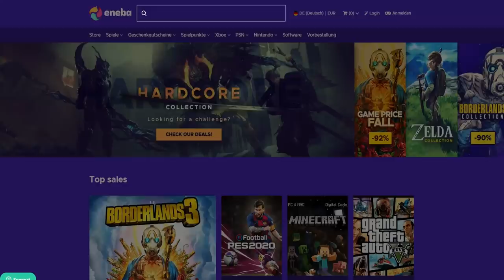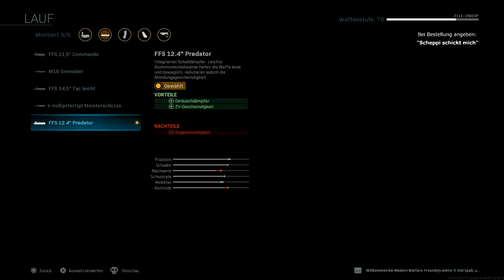Modern Warfare: 10 Fehler die keiner machen sollte! Tipps und Tricks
✘Partnerschaft mit ENEBA:
✘Live in Farbe auf Twitch:

✘**Controller:
Ihr wollt einen geilen Controller für wenig Geld? Dann hier!! 👇👇
✘Meine Social-Media Seiten:
✘Meine Ausrüstung:
➜*Black Ops 4: